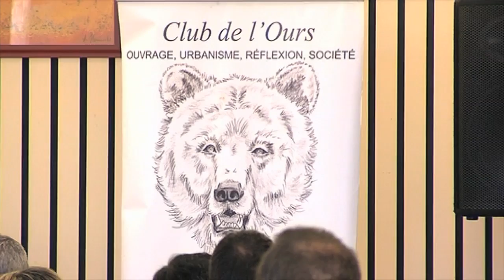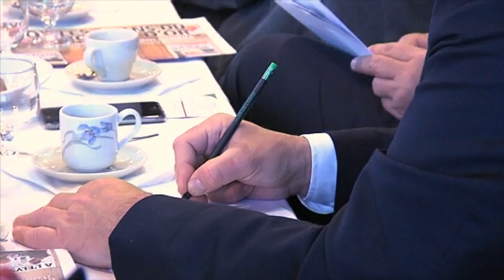TLM : en direct du Club de l'OURS